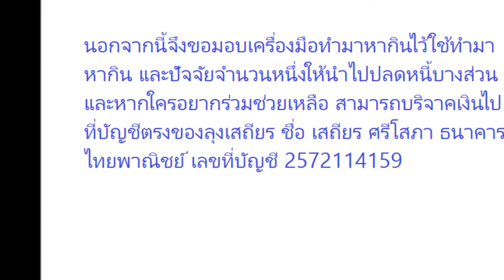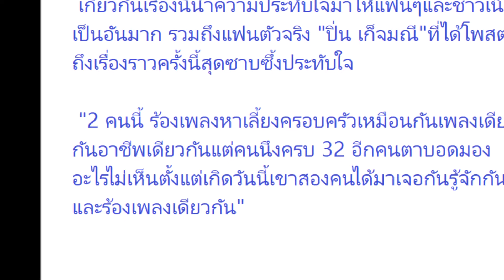ซาบซึ้งประทับใจ"ปิ่น เก็จมณี"โพสต์"เจ"กับFCพิการ แต่มีหลายสิ่งตรงกัน?